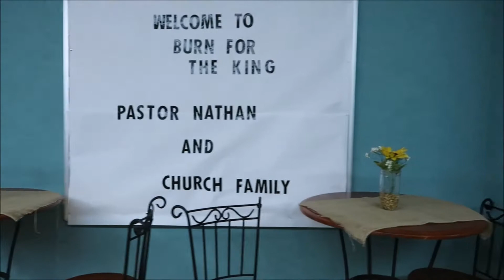Passover 2018 at BFTK / Vlog #39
A Passover video from "Burn For The King" church.